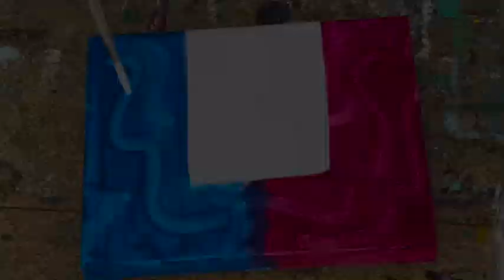２色の組み合わせで描くアクリル画・マゼンタ、シアン、白、単色を楽しむ